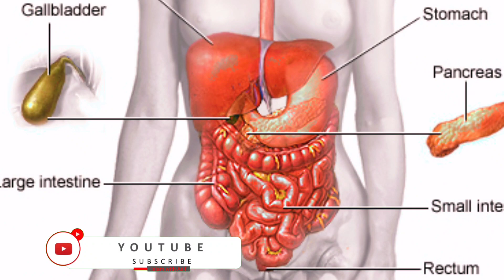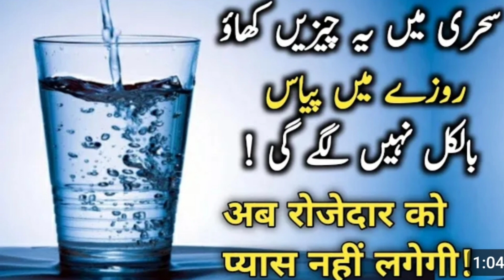Ramadan Diet| बेहतरीन खाने😱@islamwithasif174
Ramadan diet Behtreen diet